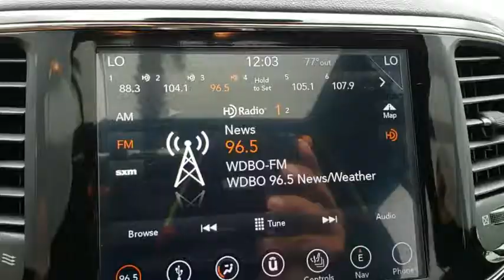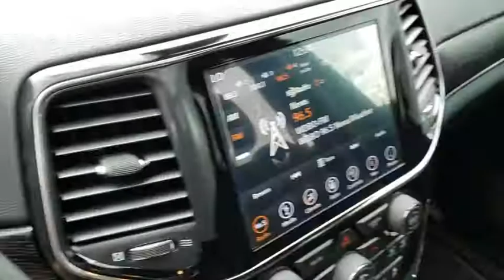2019 Jeep Grand Cherokee Orlando, Hunter's Creek, Kissimmee, Windermere, Davenport, FL C580852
Billet Silver Metallic Clearcoat New 2019 Jeep Grand Cherokee available in Orlando, Florida at Central Florida Chrysler. Servicing the Hunter's Creek, Kissimmee, Windermere, and Davenport, FL area
2019 Jeep Grand Cherokee High Altitude - Stock#: C580852 - VIN#: 1C4RJECG6KC580852

Price does not include tax, title, license, or document fees. =Price includes: $1,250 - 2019 Retail Consumer Cash **CK1. Exp. 12/03/2018
ENGINE: 3.6L V6 24V VVT UPG I W/ESS  (STD),TRANSMISSION: 8-SPEED AUTOMATIC (850RE)  (STD),BLACK  NAPPA LEATHER TRIMMED BUCKET SEATS,BILLET SILVER METALLIC CLEARCOAT,FULL SIZE SPARE TIRE  -inc: Steel Spare Wheel,QUICK ORDER PACKAGE 2BS HIGH ALTITUDE  -inc: Engine: 3.6L V6 24V VVT UPG I w/ESS  Transmission: 8-Speed Automatic (850RE)  Body Color Door Handles  Premium Accent Claddings  Dual Dark Chrome Exhaust Tip  Body Color Sill Extension  Black Wood Instrument Panel & Door Spears  Granite Crystal/Black Grille  Granite Crystal Exterior Badging  Lane Departure Warning Plus  Parallel & Perp Park Assist w/Stop  Advanced Brake Assist  Full Speed FWD Collision Warn Plus  Adaptive Cruise Control w/Stop  Bright Pedals  Body Color Exterior Mirrors  Anodized/Light Black Chrome Interior Accents  Dark Headlamp Bezel Finish  Leather Wrapped Steering Wheel  Body Color Fascias w/Granite Accents  Rear Load Leveling Suspension  7 & 4 Pin Wiring Harness  Delete Rear Tow Hook  Class IV Receiver Hitch  Heavy Duty Engine Cooling  Steel Spare Wheel  Black Roof Molding  Dark Lens Taillamps  Granite Crystal Exterior Accents  High Altitude II Package  Premium LED Fog Lamps  Dark Day Light Opening Moldings,Rear Wheel Drive,Power Steering,ABS,4-Wheel Disc Brakes,Aluminum Wheels,Tires - Front Performance,Tires - Rear Performance,Sun/Moonroof,Generic Sun/Moonroof,Panoramic Roof,Tow Hooks,Heated Mirrors,Power Mirror(s),Integrated Turn Signal Mirrors,Power Folding Mirrors,Rear Defrost,Privacy Glass,Intermittent Wipers,Variable Speed Intermittent Wipers,Rain Sensing Wipers,Rear Spoiler,Remote Trunk Release,Power Liftgate,Power Door Locks,Daytime Running Lights,HID headlights,Automatic Headlights,AM/FM Stereo,Navigation System,Satellite Radio,Bluetooth Connection,HD Radio,MP3 Player,Steering Wheel Audio Controls,Auxiliary Audio Input,Power Driver Seat,Power Passenger Seat,Mirror Memory,Driver Adjustable Lumbar,Seat Memory,Heated Front Seat(s),Cooled Front Seat(s),Passenger Adjustable Lumbar,Pass-Through Rear Seat,Heated Rear Seat(s),Rear Bench Seat,Adjustable Steering Wheel,Trip Computer,Power Windows,WiFi Hotspot,Heated Steering Wheel,Keyless Entry,Keyless Start,Universal Garage Door Opener,Climate Control,Multi-Zone A/C,Auto-Dimming Rearview Mirror,Driver Vanity Mirror,Passenger Vanity Mirror,Driver Illuminated Vanity Mirror,Passenger Illuminated Visor Mirror,Floor Mats,Cargo Shade,Remote Engine Start,Smart Device Integration,Security System,Engine Immobilizer,Traction Control,Stability Control,Front Side Air Bag,Telematics,Blind Spot Monitor,Tire Pressure Monitor,Driver Air Bag,Passenger Air Bag,Front Head Air Bag,Rear Head Air Bag,Passenger Air Bag Sensor,Knee Air Bag,Child Safety Locks,Back-Up Camera